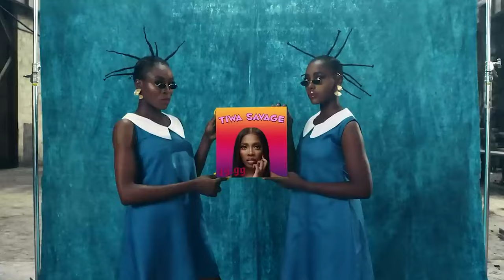Meji Alabi Music Video Night @ Brooklyn Museum x Africa Fashion [Full Convo]